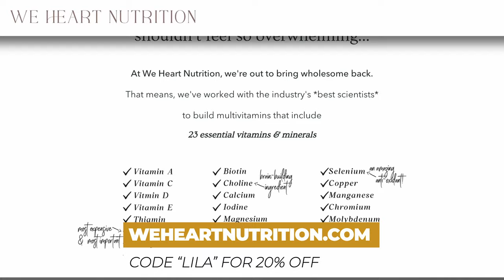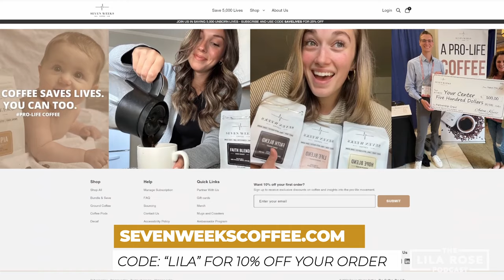Discover The SHOCKING Reason You Hate Your Job! w/Pat Lencioni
Does work always have to be so hard? Why am I so frustrated with my job? There is no such thing as an easy job, but do all jobs have to be so grueling? Today I sit down with Pat Lencioni, organizational health expert and Founder of The Table Group business consulting, to discuss their groundbreaking new framework for getting things done: The Working Geniuses. We discuss what 6 Working Geniuses entail, how people with different working geniuses complement one another in the work environment, how employees can advocate to transfer their role within a company, how your working genius can help you look for a job that is better suited to your strengths, and much more.

A big thank to our partner, EWTN, the world’s leading Catholic network!

Timestamps:
00:00 Intro Sequence
00:43 Introduction
01:22 Welcome Patrick
02:30 What Got Pat Into Organizational Health
04:00 His First Big Moment
06:35 Advice for Choosing The Right Career
09:45 We Heart Nutrition
11:25 Should I Slug Through My Job For The Money?
15:46 The 6 Working Genius
19:07 Ideaters: Wonder & Inventer
21:09 Activators: Discerner & Galvanizer
24:02 Implementaters: Enabler & Tenacity
26:37 Why Implementing This is Crucial
27:43 Organizations Need All 6 Geniuses
30:00 Relieving Imposter Syndrome
31:48 Seven Weeks Coffee
30:11 Stewarding Our Gifts and Outsourcing
37:40 Connecting Meyers Briggs and other Assessments
39:36 The Impact of Our Wounds
44:37 Communicating Your Working Genius to Your Boss
47:48 Types of Jobs That Are Good For Each Genius
53:15 Some Unusual Pairings
1:00:19 Where To Learn More About Working Geniuses
1:01:56 Wrap Up
1:02:39 Thanks EWTN!